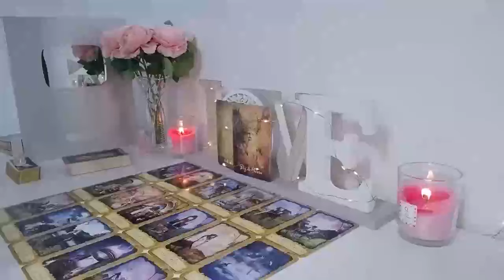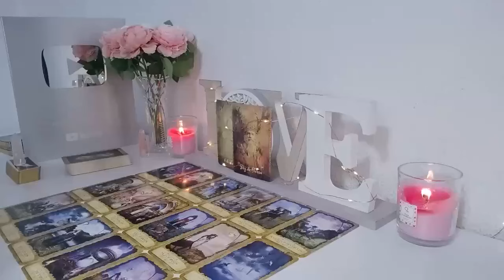CANCER HOPE YOU DONT GET MAD BUT I JUST HAVE TO BE HONEST CANCER😱OCTOBER TAROT READING